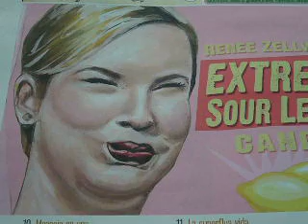FLORES DE BACH: Agrimony. Agrimonia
Información sobre las flores de bach.
Flor de Bach: Agrimony (Agrimonia)
- Da la oportunidad de expresar sus emociones en lugar de esconderlas bajo una sonrisa.
- Problemas de drogas, alcohol.
- Sensación de opresión o dolor en el pecho.